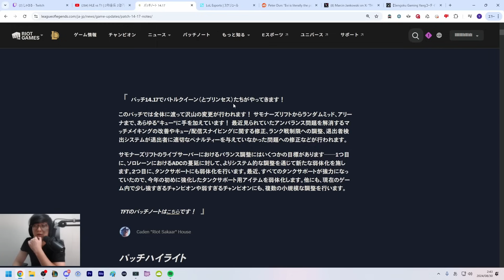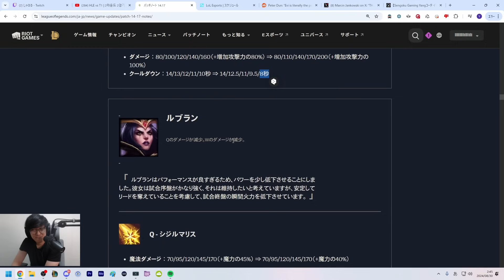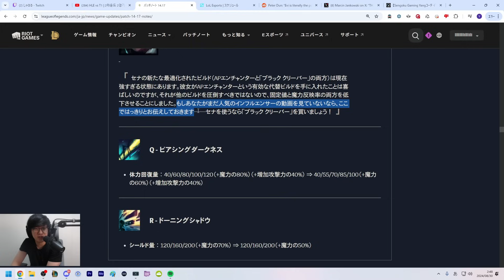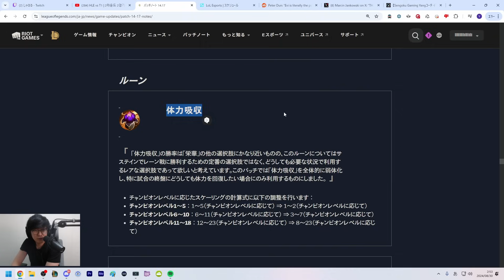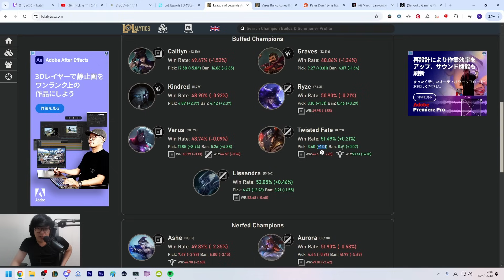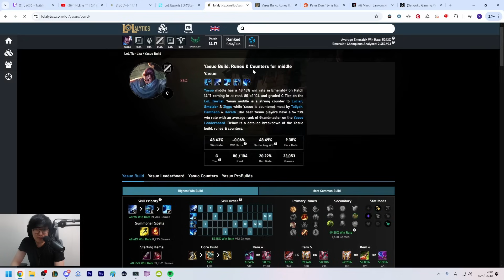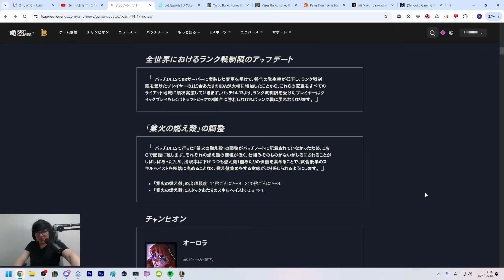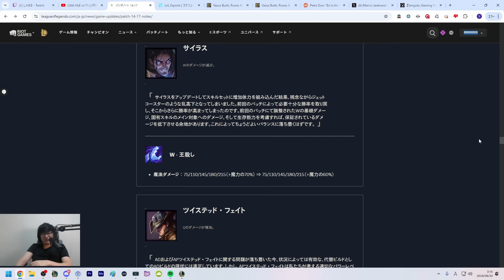[パッチ14.17] ソロレーンADCに新たな弱体化を施します！│パッチノート解説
▸ブリージングデバイス『ston s』とは、深い呼吸の習慣化サポートデバイスです 【プロモーションコード：UG】で、初回限定 ston s 3本セット定期便コース（1,500円）が500円引きになります。

00:50 チャンプ
08:22 アイテム
10:19 ルーン
12:26 統計サイト
16:54 システム